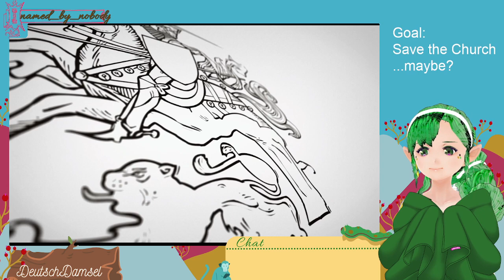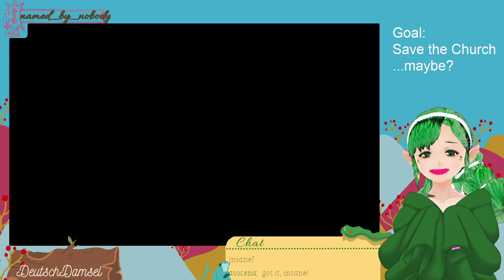Let's Attempt to Follow the Storyline, Ger/Eng